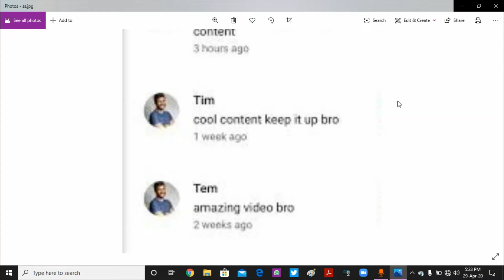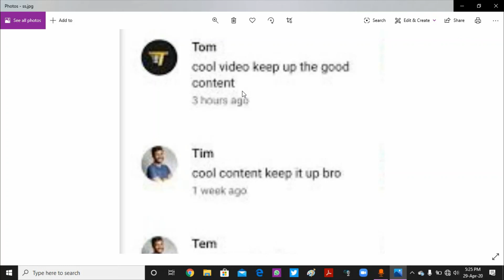|| Tim/Tom/Ted/ Why This Users Comments on Every Videos || All Explained IN TELUGU |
Hey guys in this video i and going to explain about the comment bot